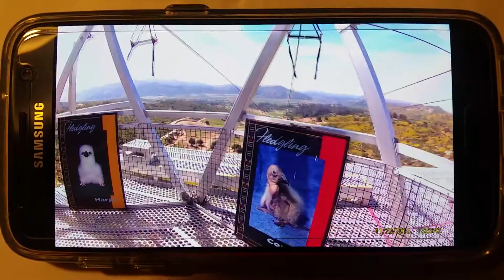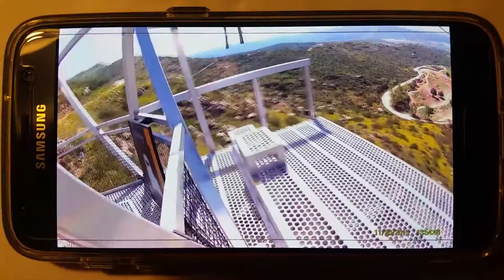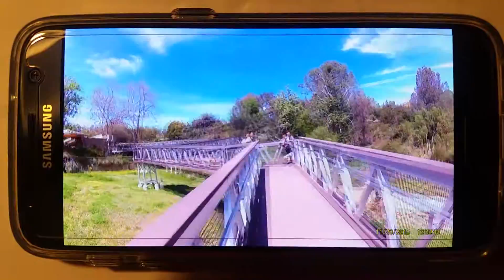Flightline Safari at San Diego Zoo Safari